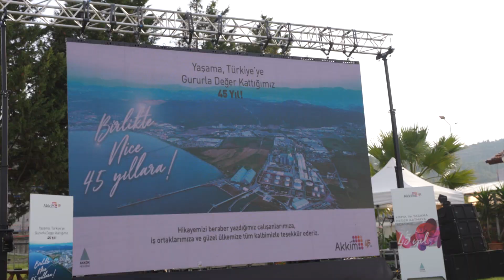45. yılımızı hep birlikte, gururla kutladık!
45. yılımızı hep birlikte, gururla kutladık!